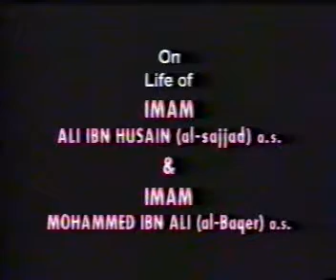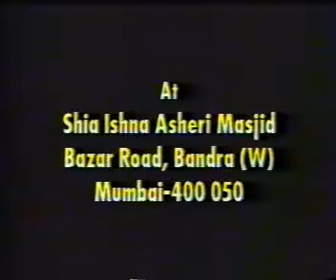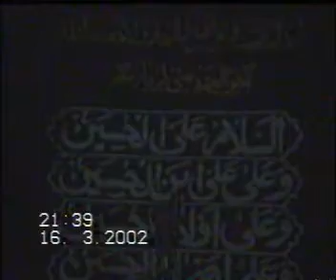4th Imam Lecture 2 16 Mar 2002